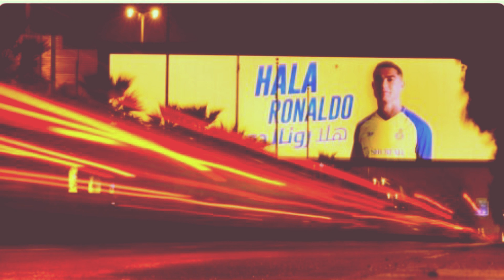El deportista mejor pago en la historia | Crack Curioso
Cristiano Ronaldo, se convirtió en el deportista mejor pago del mundo, con un contrato multi millonario.

 Es gratis! :)